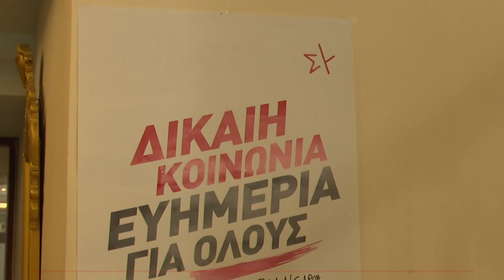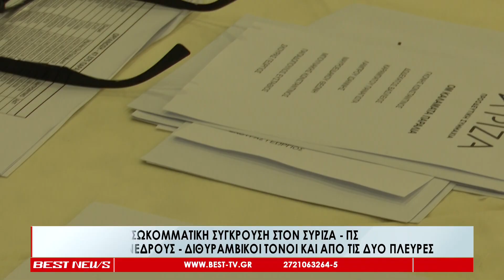ΣΥΡΙΖΑ Ψηφίζουν και σήμερα για συνέδρους, όλοι δηλώνουν νικητές